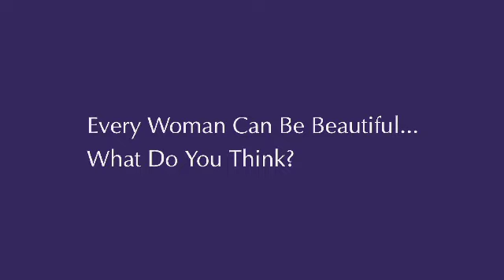Estee Lauder Corporate Video HD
Estee Lauder Corporate Video in full HD